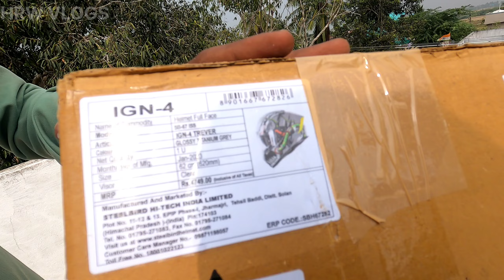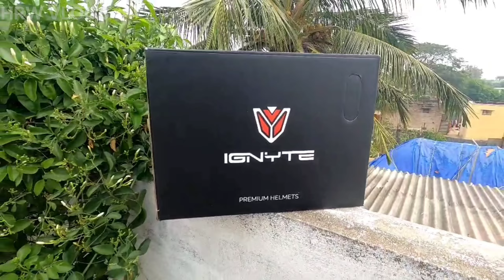MY NEW😱RIDING🔥HELMET...! మన కొత్త హెల్మెట్ చుసేదం..!🔥ఇంత డబ్బులు పెట్టీ కొనడం వేస్ట్..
ఈ వీడియో లో తప్పులు ఉంటే నన్ను క్షమించండి 🙏😔

MY INSTAGRAM I'D 👉 Manjur _iskapalli13